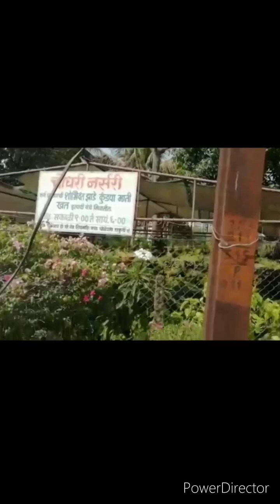Chalo nursery visit pe 🌱🌵🌱😍😍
Chaudhry nursery,
Gharda circle,
Dombivli, East,
Mumbai.